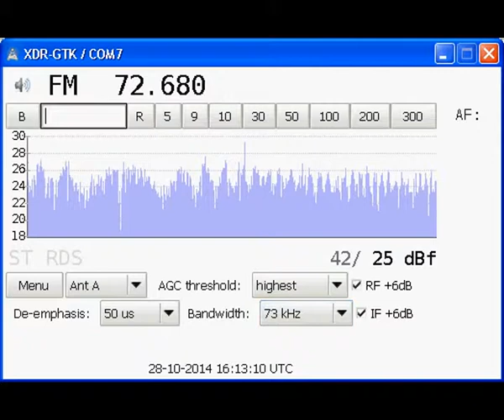[Tropo] 72.68 MHz - Hovoryt' Zhytomyr - Andrijivka - Zhytomyr region - Ukraine - (431 km) (2)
28 October 2014, 16:12 UTC. QTH: Poltava, Ukraine.
Equipment: Sony XDR-F1HD + 5 el. Yagi (horizontal)